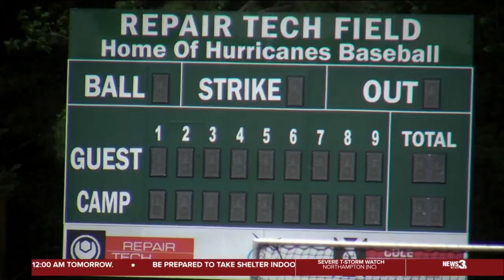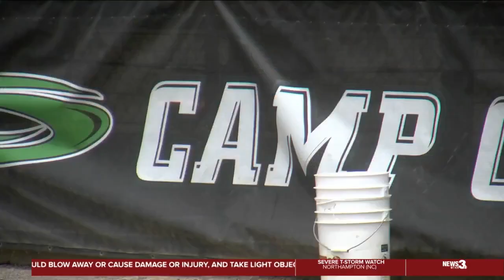Paul D. Camp baseball looks to continue historic season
Last week saw the Hurricanes storm to the NJCAA Region 10 championship, topping the number one team in the country on its way to the crown and putting up 31 runs in the title game.